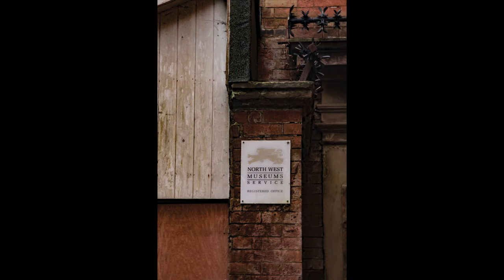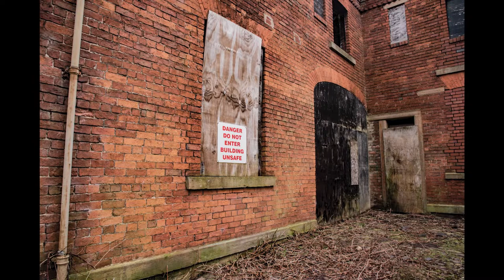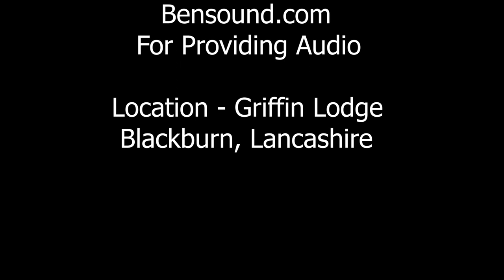Griffin Lodge, Blackburn, Lancashire